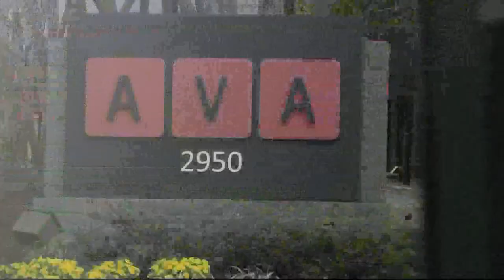Students from Edmund Burke School return to class after traumatic shooting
Counseling services will be available at the school. Two out of the four shooting victims still remain hospitalized.